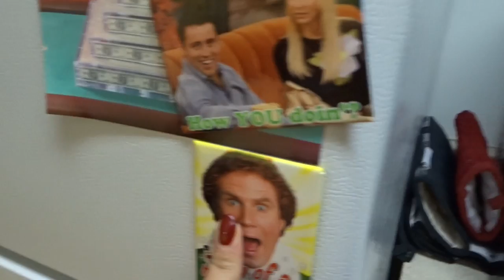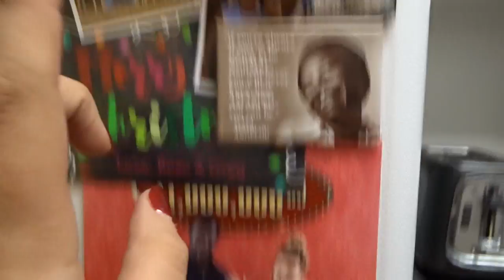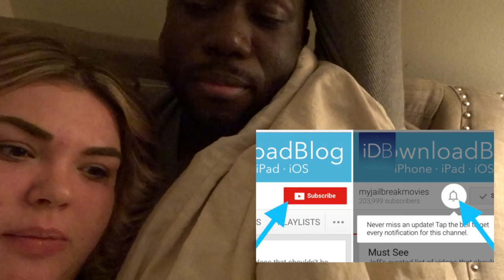THE BOYFRIEND PILLOW | VLOGMAS DAY 15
HAPPY VLOGMAS DAY 15! x
10 days till Christmas ... WUT